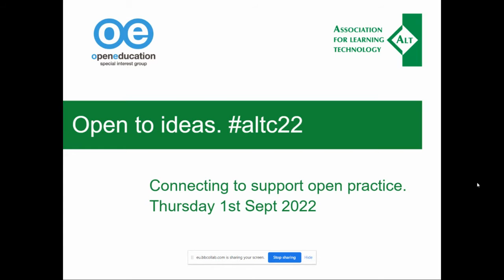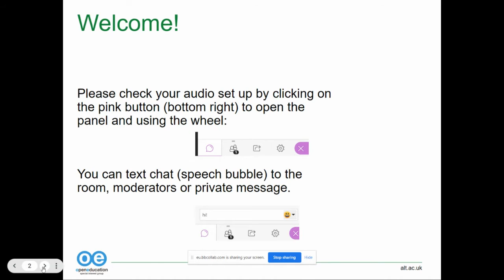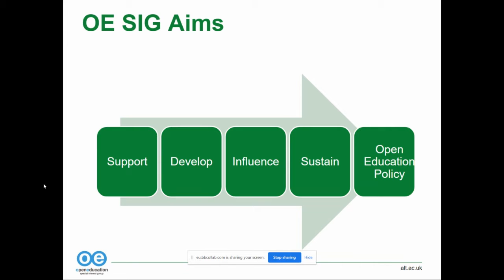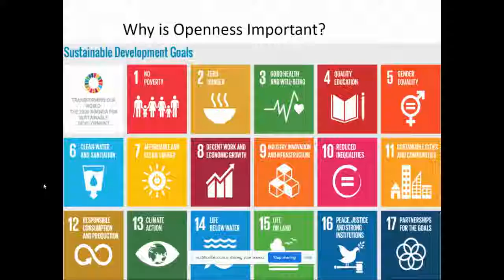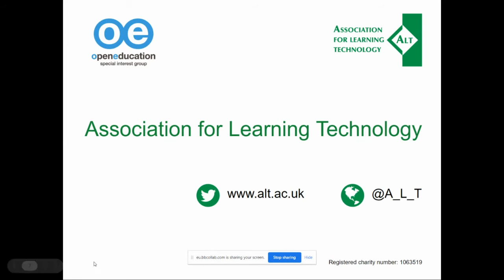altc22 PC3 Open to ideas with ALT's Open Education Special Interest Group